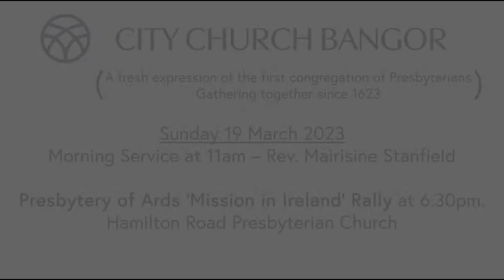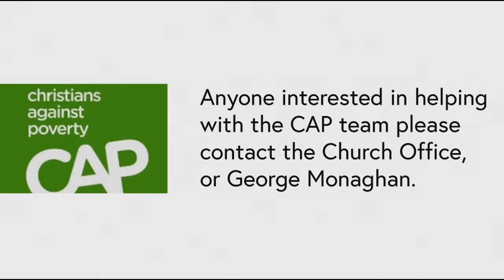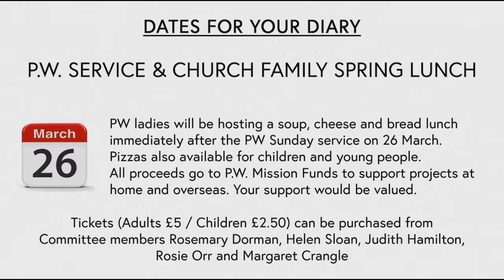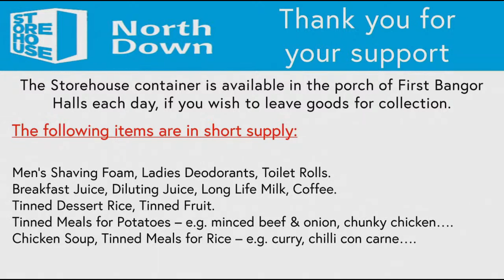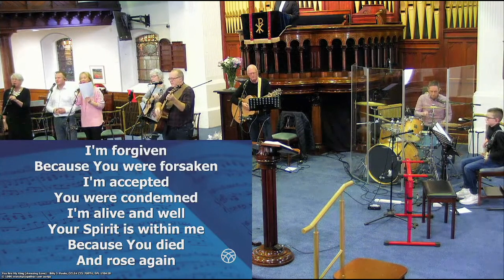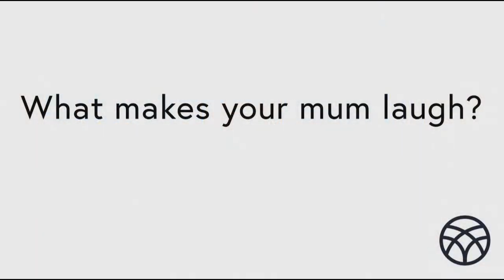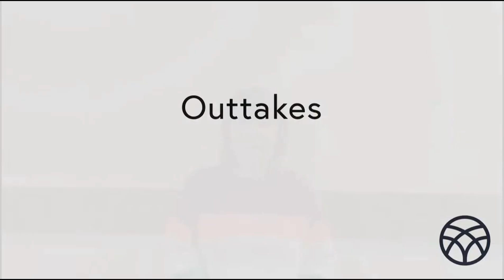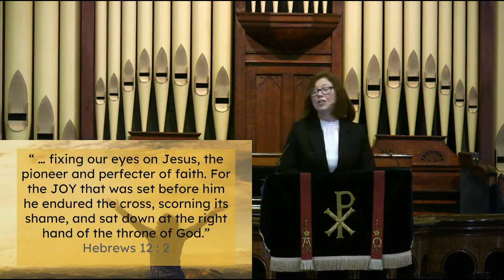Sunday Service Video 19 March 2023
First Presbyterian Church Bangor Sunday Service Video 19th March 2023